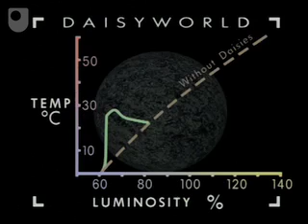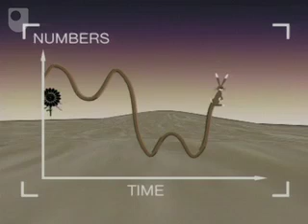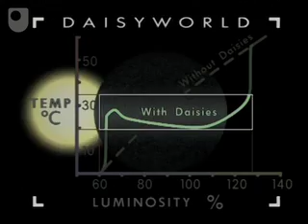Daisyworld pt.3: Self regulation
James Lovelocke talks about gaia theory and the daisyworld model.